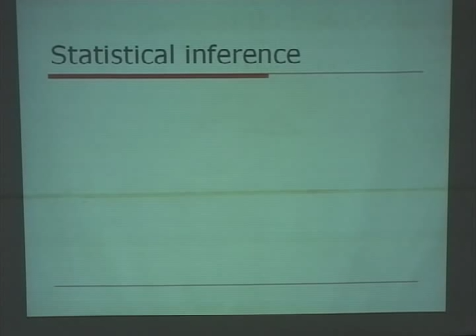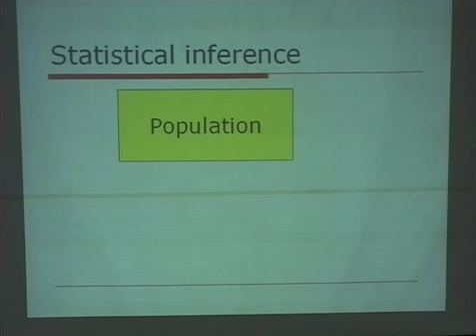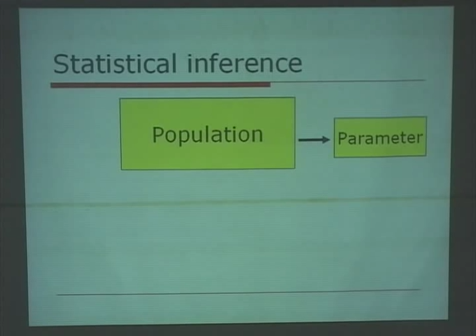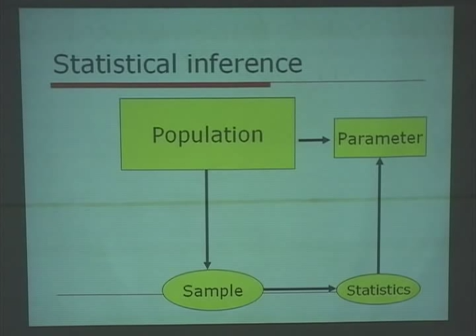Introduction to clinical research 2 of 9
Video of introduction to clinical research
By A.Atiporn Ingsathit
Part of Basic Epidemiology and Biostatistics short course 2009 for first year Ramathibodi residents